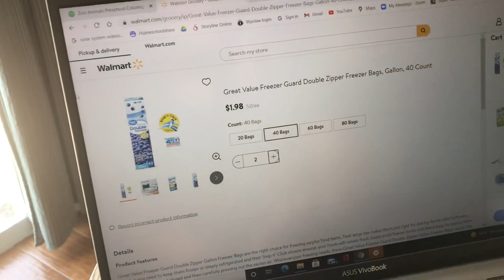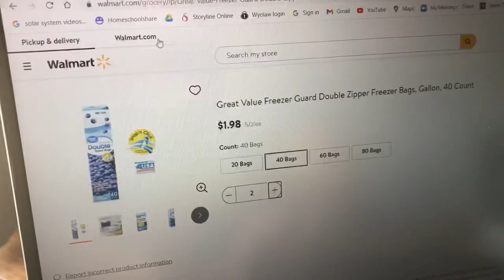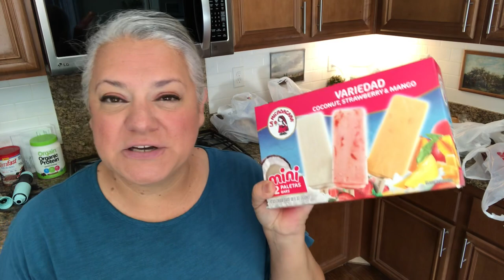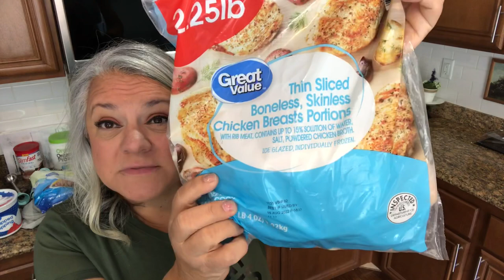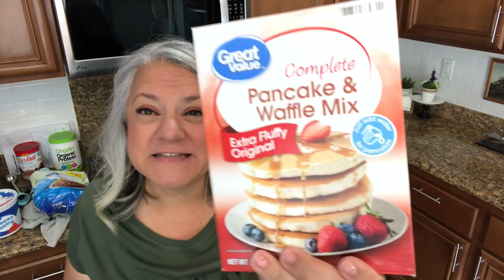HUGE Grocery Hauls at Vons & Walmart | Shopping the Sales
Hey ROLLERS!! Do you enjoy GROCERY Shopping? I like to make it a game. How much can I get with my budget!? This week I'm SHOPPING THE SALES in my WEEKLY GROCERY HAUL. I'm using WALMART PICKUP & VONS for our food needs. Come see what I get by trying to SAVE MONEY.